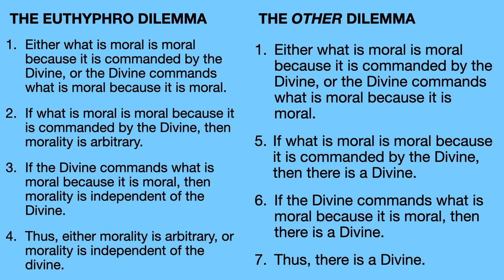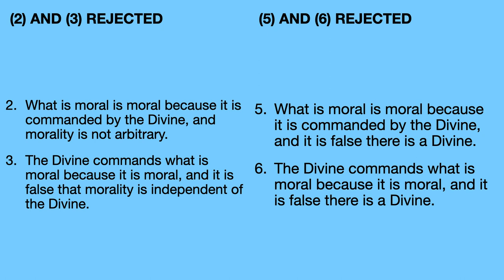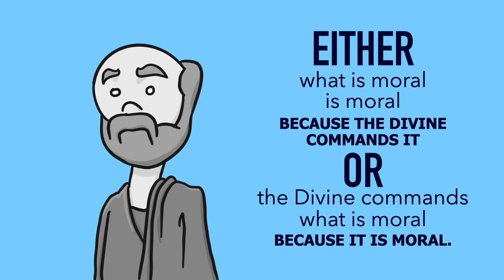Avoiding the Dilemma and the Other Dilemma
Both Dilemmas cause problems we would all like to avoid.  Can we avoid the Dilemmas?  If so, how?